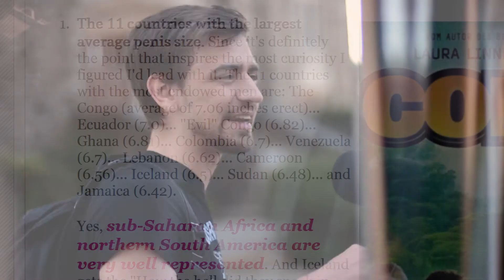Seven Inches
Guy on the street a little too willing to talk about his penis